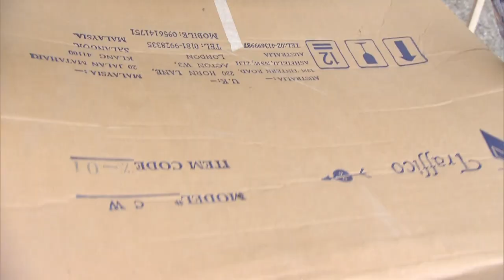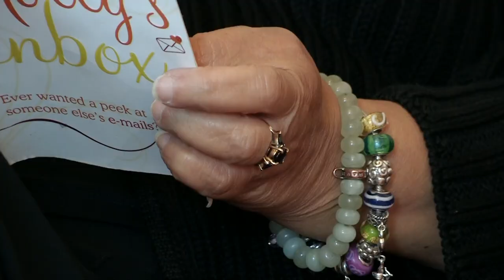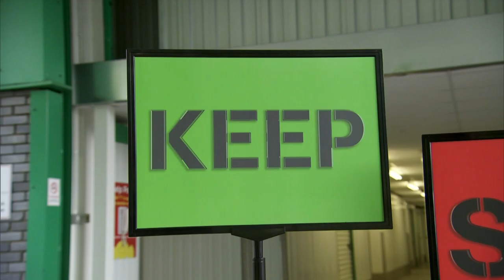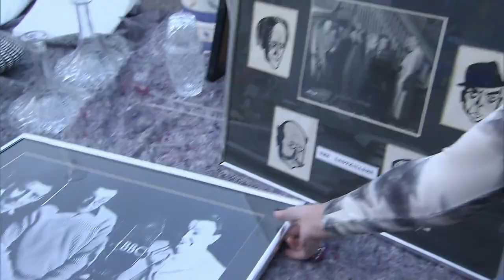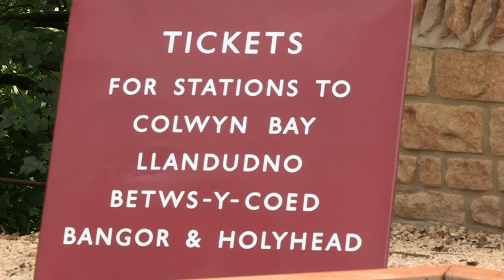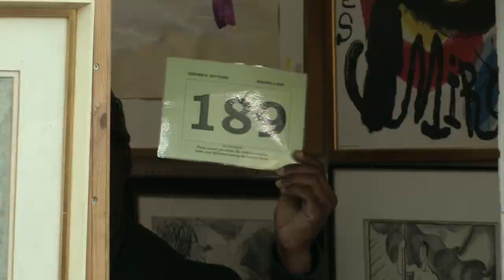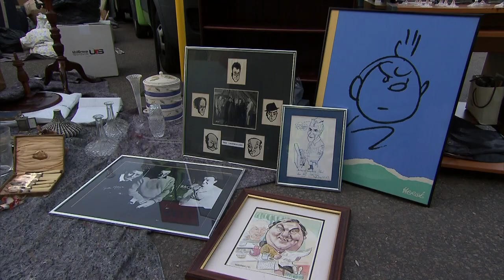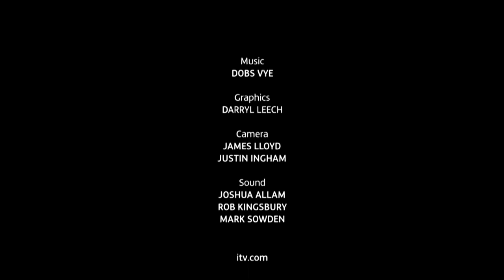£62,000 to Store Antiques | Storage Hoarders | Only Human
In today’s show, we meet two very different storage hoarders; one can’t let go, while the other can’t move on. It’s time for these forgotten treasures to pull their weight, or end up in the scrap heap.